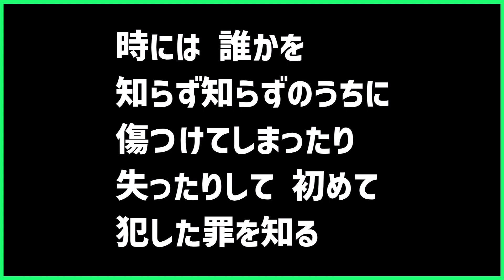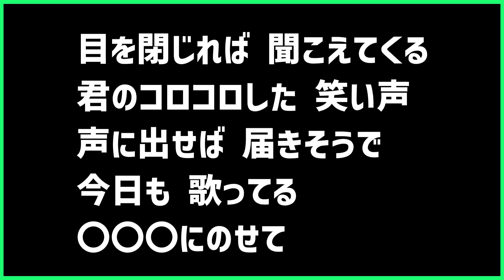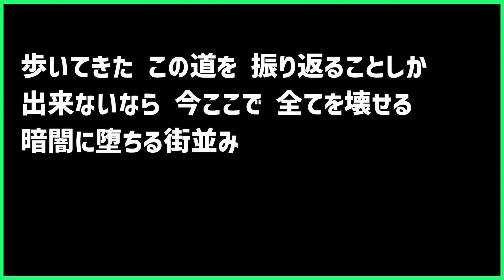この歌詞は何の曲？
歌詞から曲名を推測する簡単なクイズです
今回は長編バージョンです